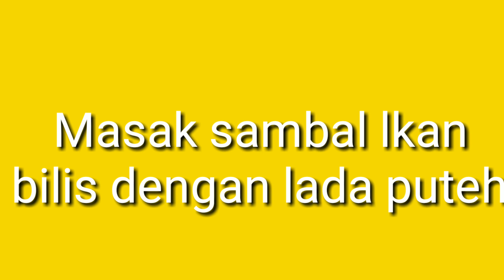Buat sambal ikan bils masak lada puteh.